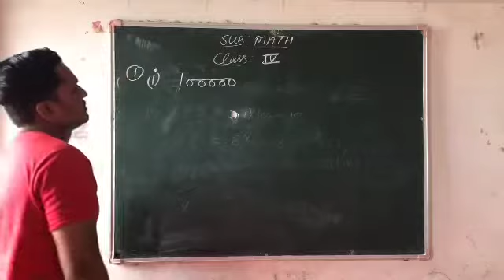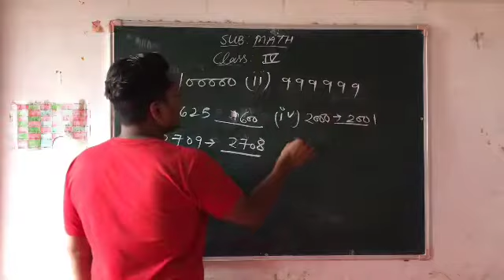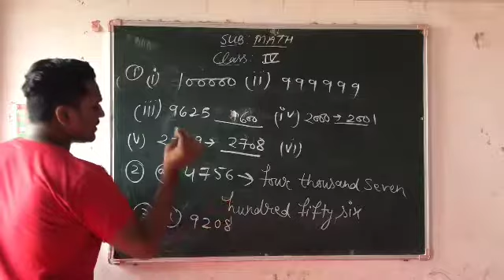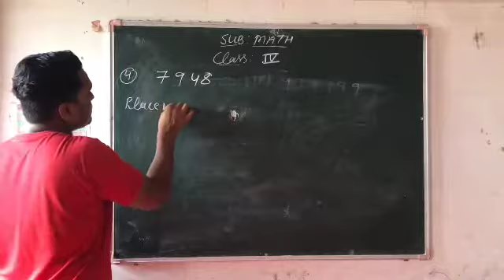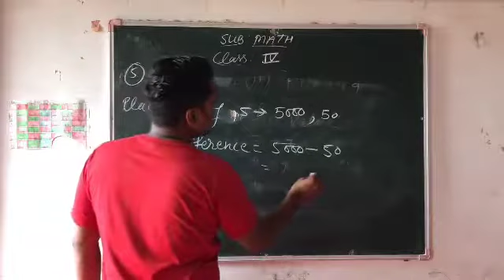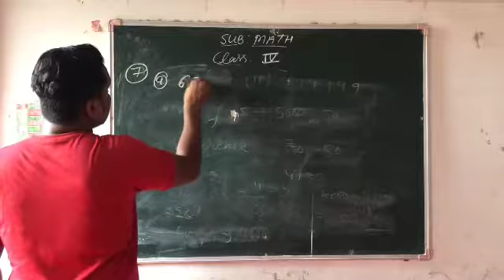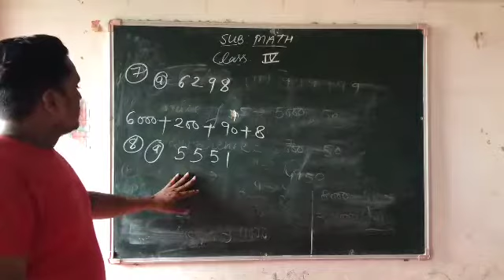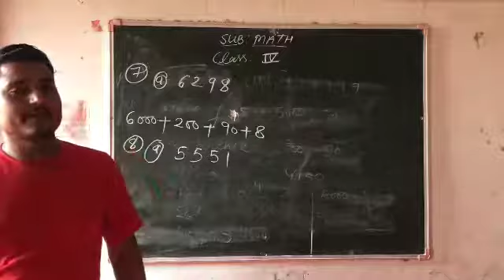Class - 4th || maths